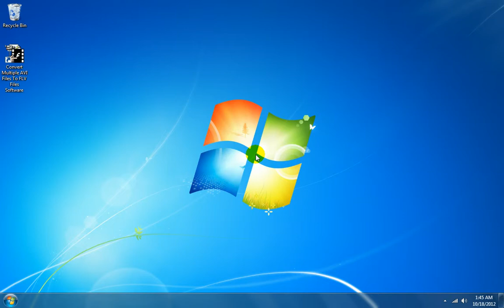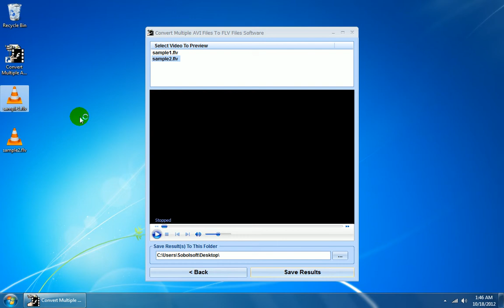How To Use Convert Multiple AVI Files To FLV Files Software